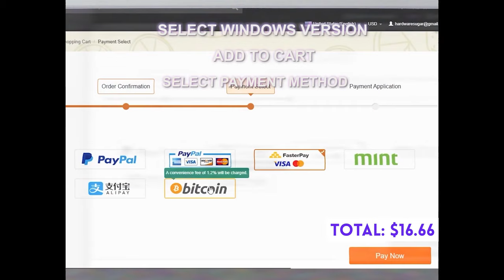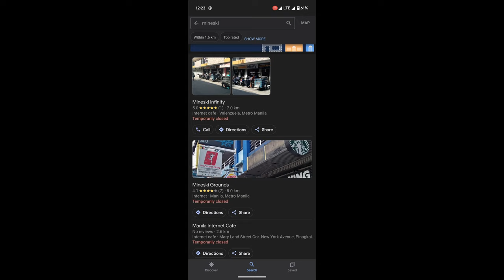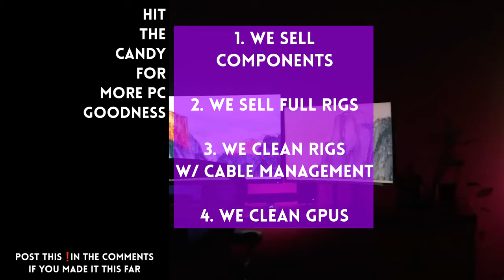The internet cafe is dead ✝ Long live the internet cafe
My current CPU cooler